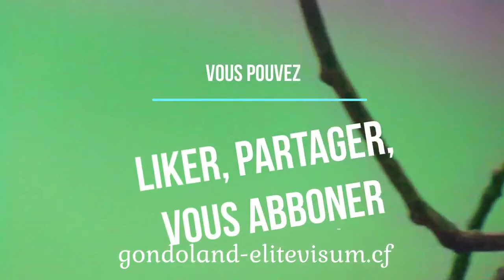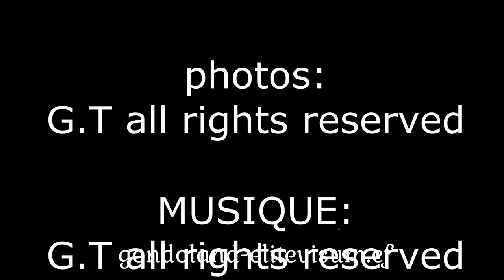Découvrez la chaîne Youtube de : Elitevisum studio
Cette chaîne Youtube vous propose : "un petit studio de films, photos, livres, recettes..."

Le lien vers la vidéo-vitrine de la chaîne Youtube de : Elitevisum studio
Nom de la vidéo : PHOTOS OF CHEVREUILS